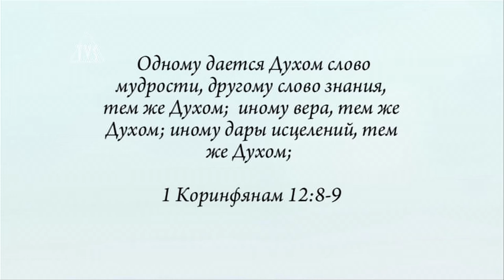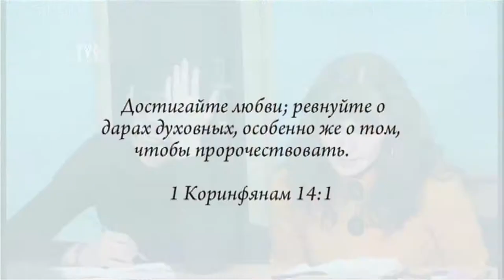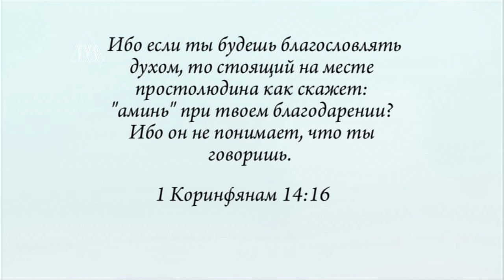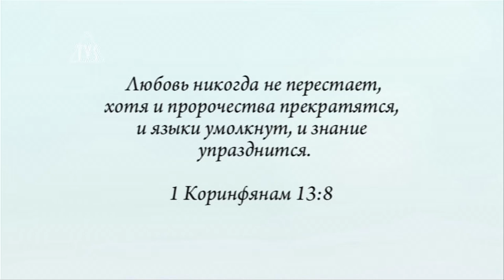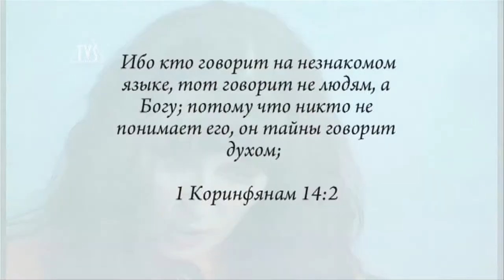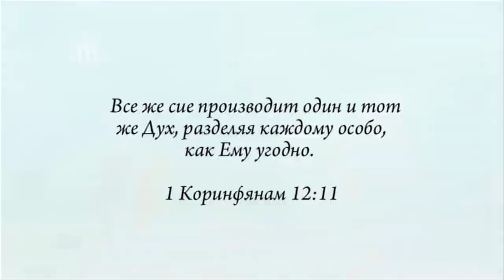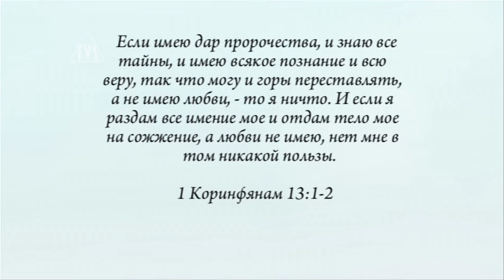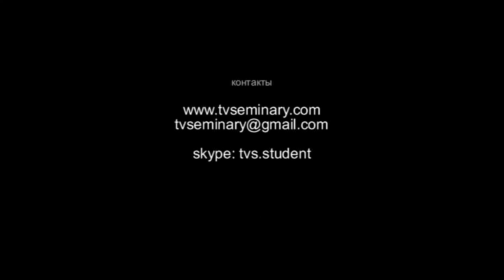TVS BS204 31 Герменевтика Олег Шевкун